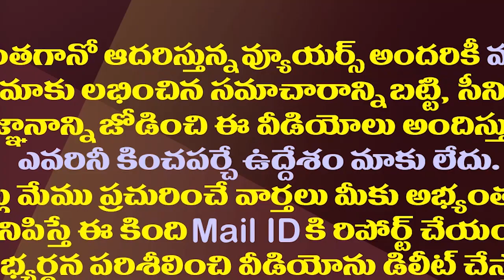అమరావతి పాదయాత్రకు అక్కడ రెడ్ సిగ్నల్.!| There Are Signs Against Amaravati Padayatra From There